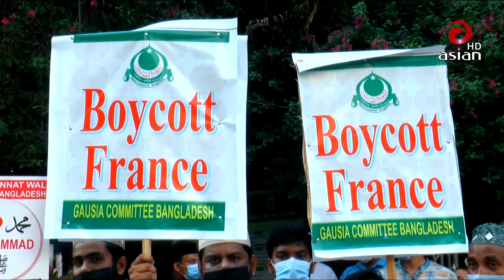ফ্রান্সে বিশ্বনবী হযরত মুহাম্মদ( সা.)-এর ব্যঙ্গচিত্র প্রকাশের প্রতিবাদে মানববন্ধন ও বিক্ষোভ মিছিল